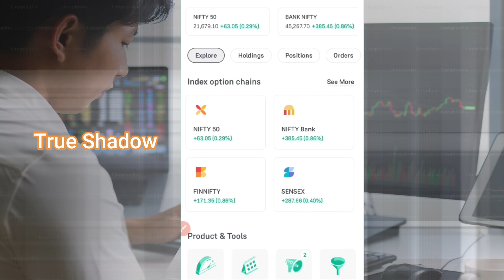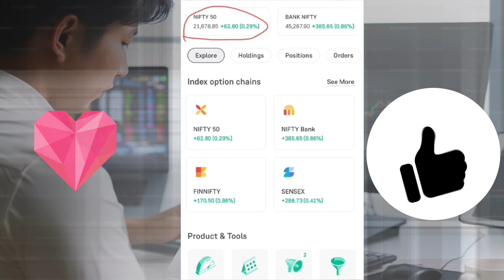How to Start Trading in Stock Market? | Intraday Trading for Beginners | Trading Se Paise Kamaye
Groww App Kaise Use Kare | Groww App Complete Demo | How To Use Groww App |Grow me invest kaise kare

Keywords-:

groww app kaise use kare trading
groww use kaise kare
groww app ko kaise use kare
groww kaise use kare
how to use groww
how to use groww app for sip invesment
how to use groww app for intraday trading
how to use groww app for trading
how to groww app use
what is groww app and how to use it
how to learn groww app stock market
groww app me invest kaise kare
groww app sip investment kaise kare
groww app